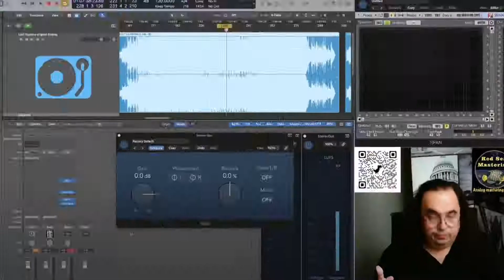Обязательно обрежь басы у своего трека перед релизом.